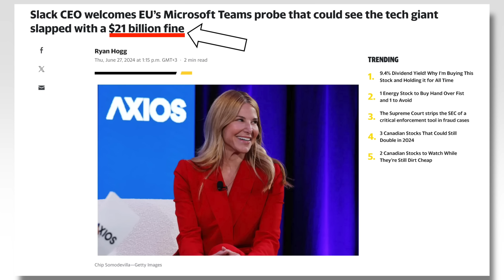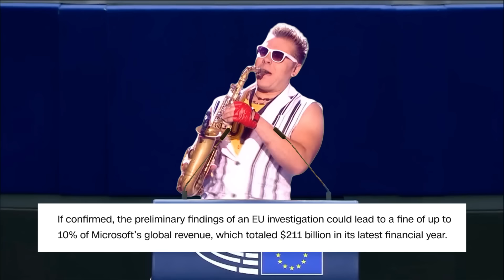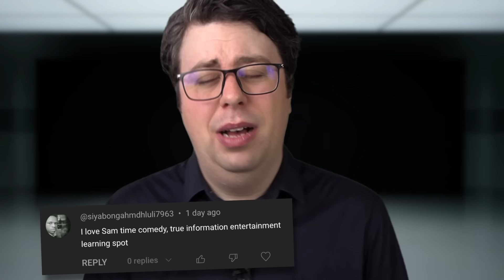Microsoft Reacts to Being Fined $20B by EU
Microsoft is facing its most challenging blue screen yet… the EU 🇪🇺

SAMTIME is a parody channel and does not represent the tech company featured.